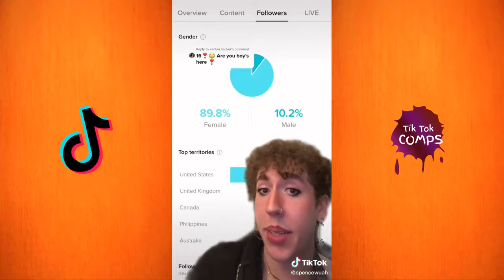Funny Spence Wuah Tik Tok Compilation -Best spencewuah tiktoks 2021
New Spencewuah TikToks